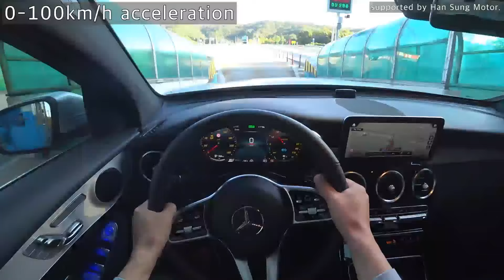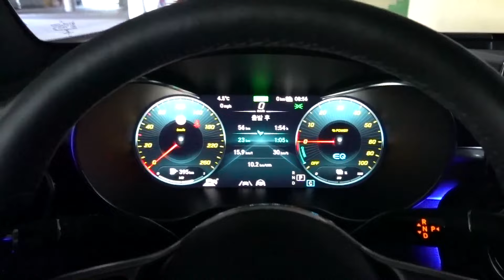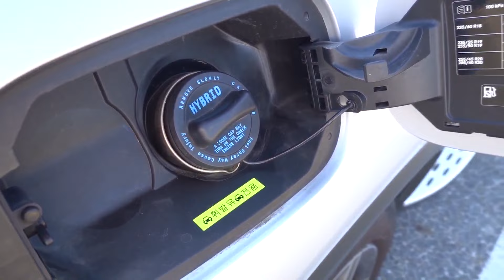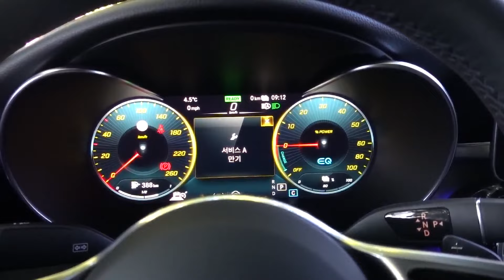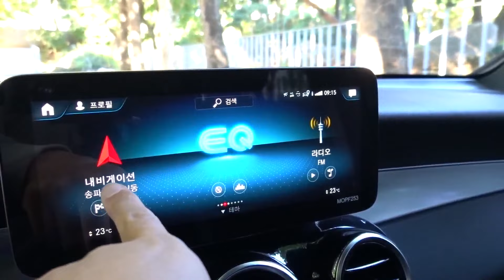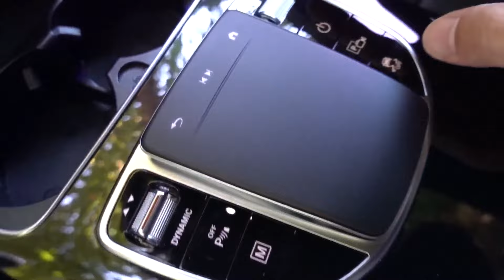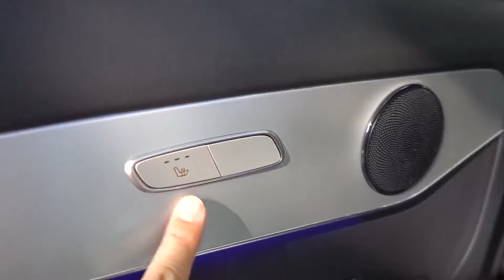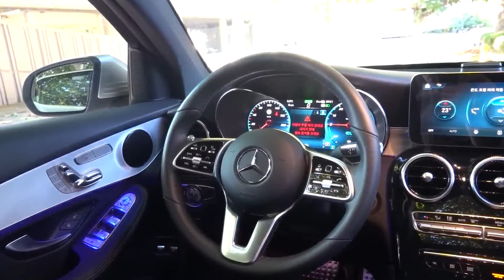벤츠 GLC 쿠페 300e 4matic 시승기, 2021 Mercedes Benz GLC Coupe 300e 4matic test drive, review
*본 콘텐츠는 한성자동차로부터 시승기회를 제공받았습니다*

벤츠 GLC쿠페 300e 4Matic 시승기 입니다. 벤츠에서 PHEV 차량이라서 기계적인 완성도가 상당했습니다

서스펜션 셋팅의 안정감이나 코너링 역시 베터리와 전기 모터 덕분에 내연기관 모델에 비해서 좋은 편이었구요

인기있는 쿠페형 SUV라서 하차감도 좋았습니다 ㅎㅎ

I4
1, 991cc
211ps
35.7kg.m
9G-Tronic
90kw
13.5kWh
9.4km/l
(도심 9 고속 9.9)
2.3km/kWh
(도심 2.3 고속 2.3)
0-100km/h 5.8 second

전장 4,740mm
전폭 1,930mm
전고 1,605mm
축거 2,875mm